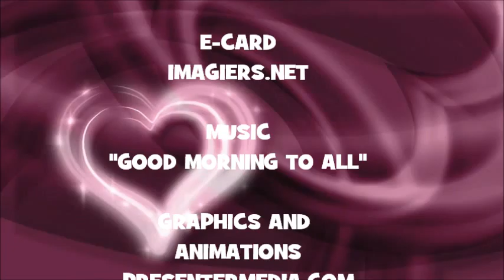JOYEUX ANNIVERSAIRE ARAV !